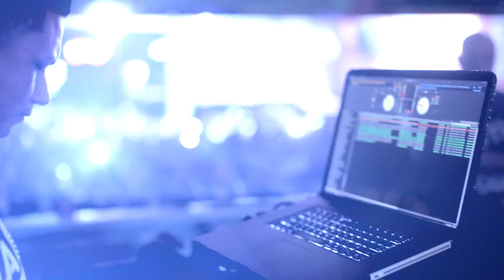DJ Pauly D - Night of My Life (The Remixes)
New music by DJ Pauly D performing Night Of My Life (feat. Dash) remixed by MOTi and Sick Individuals.
This is a preview.

This is the official theme song for Pauly D's new spinoff show, The Pauly D Project.

DJ Pauly D - Night of My Life (The Remixes by MOTi and Sick Individuals)